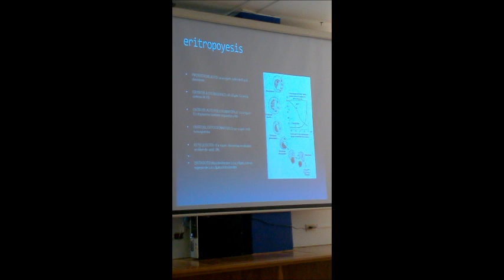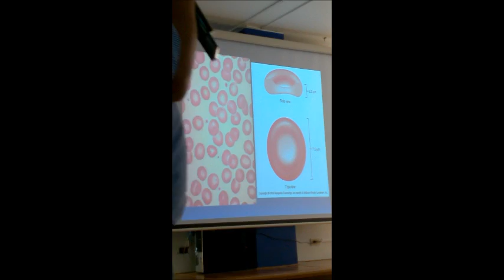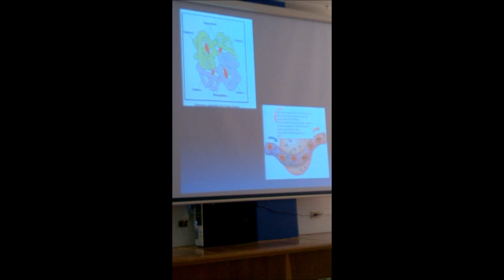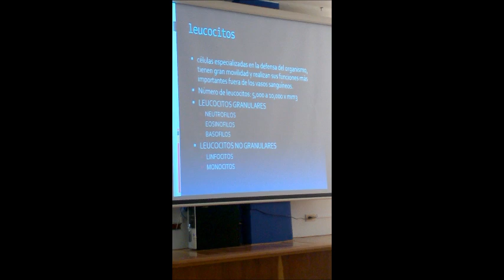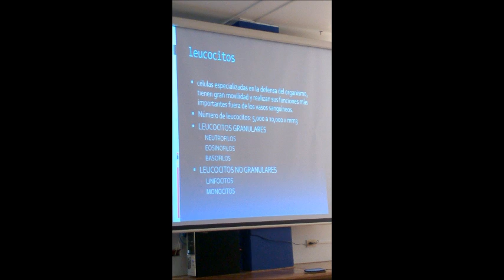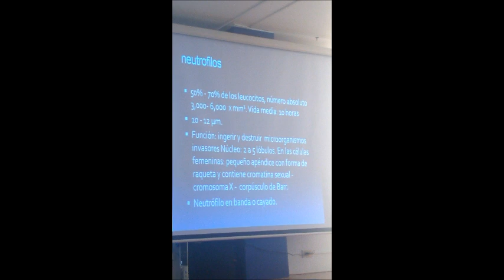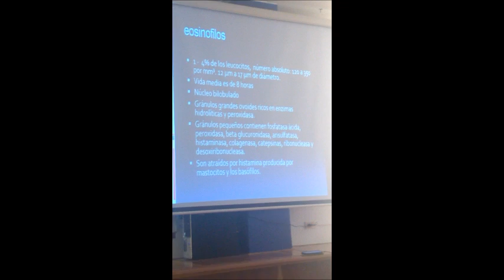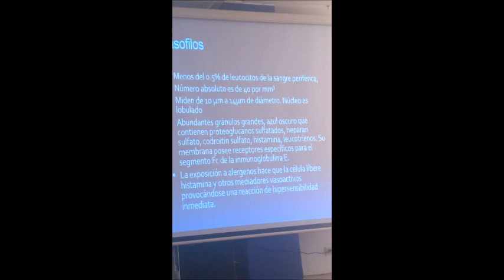Histologia del Sistema Hematopoyético. parte 3